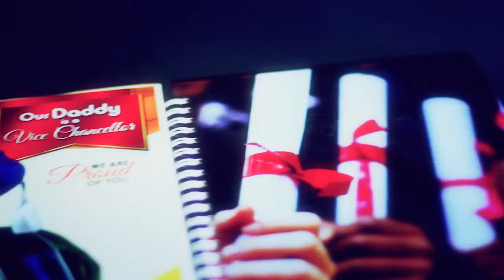Nukreationz compressed Adv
Web commercial for NUKREATIONZ printing company.